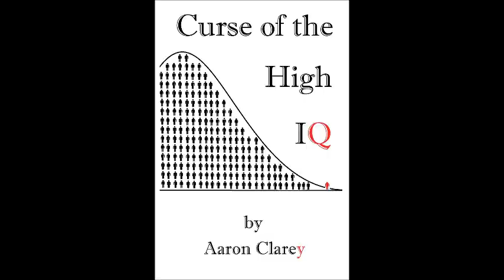Request-Government Job or Minimalism?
After recovering from an inuring and repurposing his life, a former client wants to know if he should just keep his government job or drop out, becoming a minimalist, and go work part time as a security guard.  Cappy advises he build up his war chest, perhaps buy a house first, before ditching the government job.